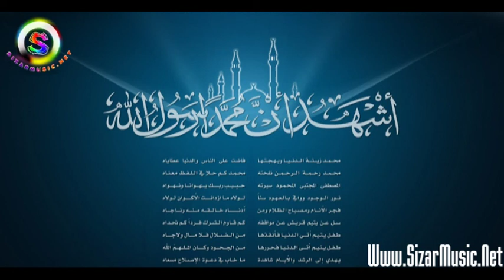Jyanî Pêxemberan - Part 01 - Hezretî Nuh حەزرەتی نوح